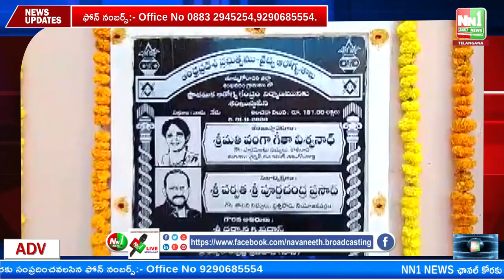శంఖవరం : కోటి సుమారు 1,5100000 రూపాయలతో నిర్మించిన నూతన ప్రభుత్వ ఆసుపత్రి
"nn1news live"
"nn1news luve"
"nn1news"
"nn1news live"

NN1 NEWS#
NN1 News#
nn1news live#
nn1news breaking news today#
nn1news Breaking#
nn1news Youtube on live#
nn1news Sucribe#